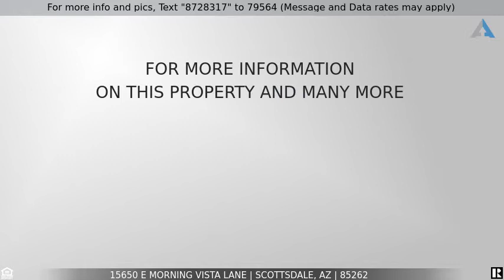Priced at $687,500 - 15650 E Morning Vista Lane, Scottsdale, AZ 85262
Home for Sale in Scottsdale

CAR & HORSE LOVERS DREAM!!! This quaint custom home has a 1750 sf garage on 2.5 Acres! Gar. can fit 5 to 6 cars, small RV and extra storage above. Oversized gar. doors w/ high lift, Lift Master openers. 30'x56' gar. apron w/ reinforced concrete for heavy vehicles. Fine finishes in home include granite counter tops, Knotty Alder cabinets, S.S. kitchen appliances, walk in pantry, tumbled travertine & wood like floors, en-suite bathrooms plus powder rm. Master suite 2 walk in closets, glass walk in shower, spa tub. Cozy rear covered patio w/fireplace & t.v. Pipe rail fenced lot, includes 2 sets of custom double iron gates. Lot has plenty of room for a larger home, pool, barn, & arena! Great mt. views, shared well, no HOA. Close to Tonto National Forest, Verde River, Trilogy Golf Course.